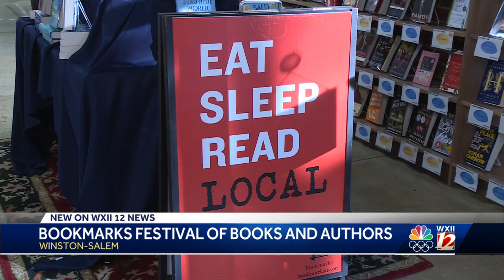Bookmarks Festival in Winston-Salem